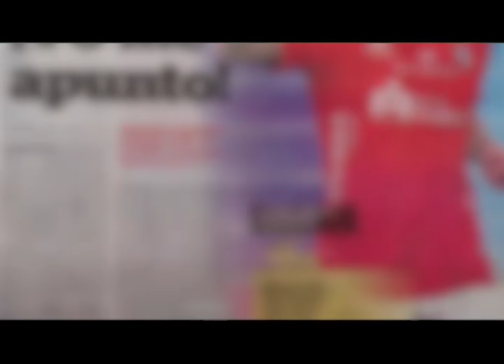Highlights - José Miguel Andrade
Los mejores goles y jugadas del Futbolista ecuatoriano José Miguel Andrade, quien milita en el Cienciano del Cusco de Perú (2016)